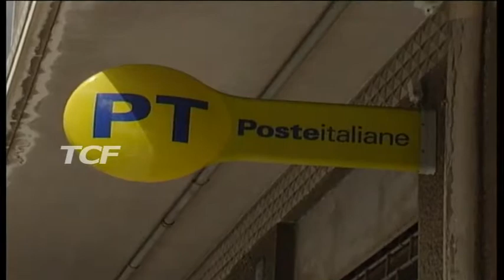DISSERVIZI POSTALI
DISSERVIZI POSTALI, NUMEROSE LE LAMENTELE